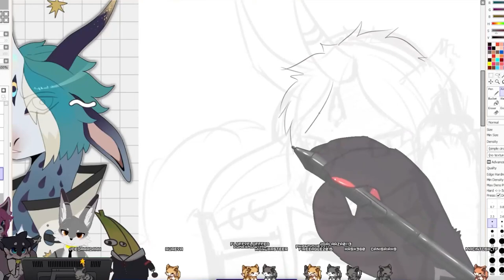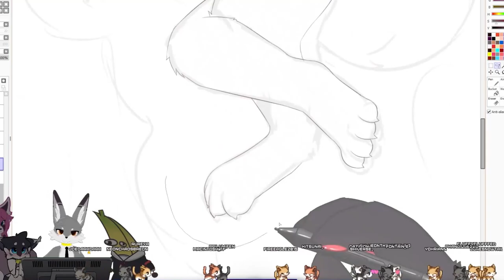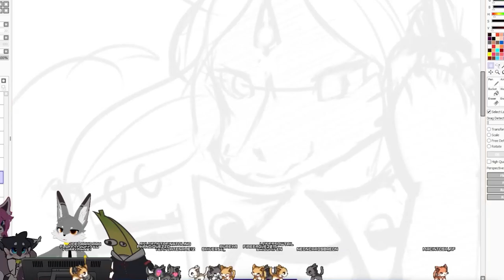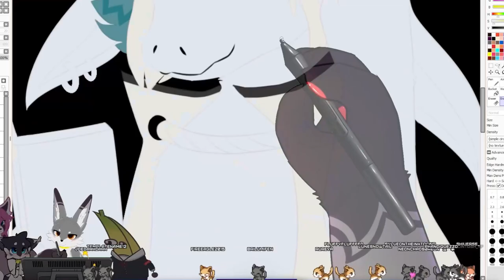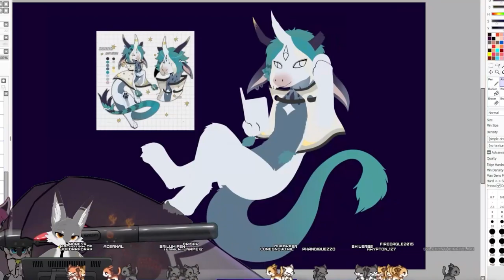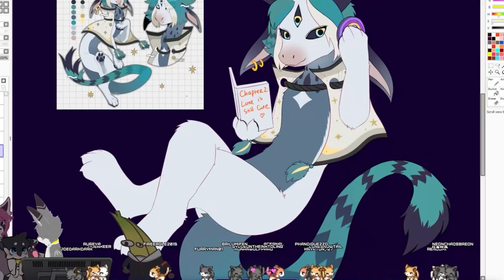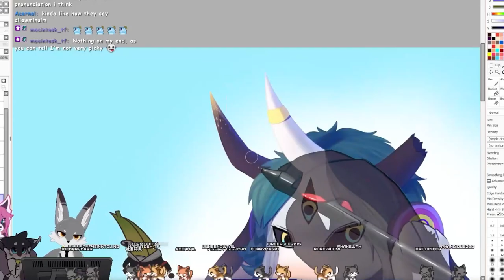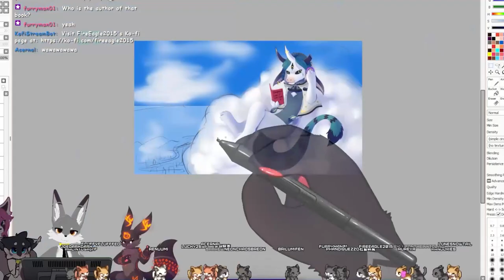Speedpaint - High cloud relaxation [Commission]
[2/2] Commission for Mactheproto on FA